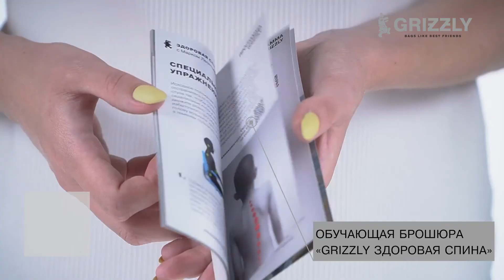Школьный ранец для девочки RAl-194-8 с кошками от GRIZZLY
Рюкзак RAl-194-8
Купить рюкзак из видеообзора на сайте GRIZZLY:
Характеристики:
Легкий ранец GRIZZLY серии RAl  для детей школьного возраста с эргономической спинкой. Жесткая конструкция ранца, эргономичная спинка, лямки анатомической формы и нагрудная стяжка равномерно распределяют вес по спине ребенка. Ранец полностью раскладывается. Жесткая конструкция не деформируется при нагрузке и создает надежную защиту для содержимого. У ранца одно большое отделение с разделителем для учебных пособий формата А4 с фиксирующей резинкой. У ранца есть фронтальный карман на молнии, укрепленное дно с резиновыми ножками, удобная ручка и два вместительных боковых кармана. Двунаправленные реверсные молнии с брендированными пуллерами на замках позволяют легко открывать и закрывать ранец. Светоотражающие элементы с 4-х сторон обеспечивают дополнительную безопасность. Материал ранца с водо- и грязеотталкивающей пропиткой.  К ранцу прилагается обучающая брошюра по программе «GRIZZLY Здоровая Спина».